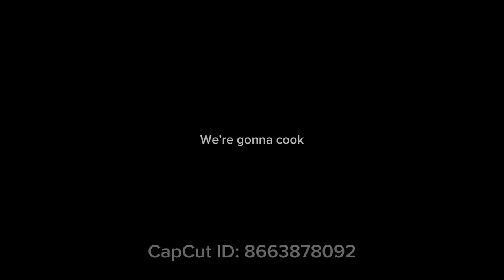The King of ComeBacks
W comeback